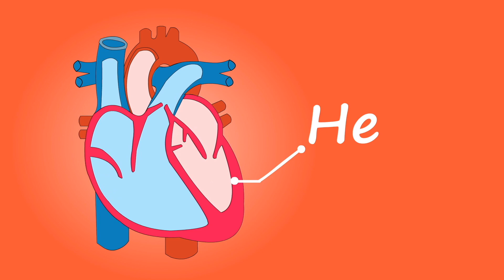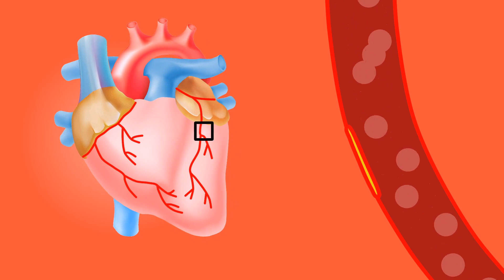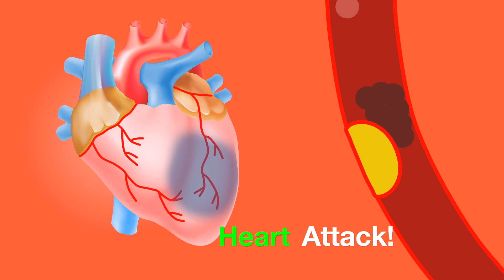Circulatory System | Blood Circulation | Human Heart for Kids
This video explains about Blood Circulation and Heart- The CirculatorySystem that sends blood throughout the body. Heart is a very important organ in our body. Dr. Kart explains how blood flows between heart, lungs and different body parts in a simple way! How blood (RBCs) collects oxygen (O2) from lungs and brings back CO2 to the lungs. The video answers the following

What is Circulatory System?
Which organ purifies our blood?
How are heart and lungs connected?
How RBC helps in transporting oxygen?
Why our heart beat increases when we exercise?
What causes heart attack?
Why heart stops working?
What are veins?
What are arteries?
What is the relation between Respiratory System and Circulatory System?
How long are our blood vessels?
What happens between inhaling and exhaling?

This channel is about a curious child exploring different aspects of life, nature, science and various activities. He makes fun and educational videos for kids to engage them productively and make learning a fun-filled activity. It encourages kids to engage in constructive activities along with having fun.